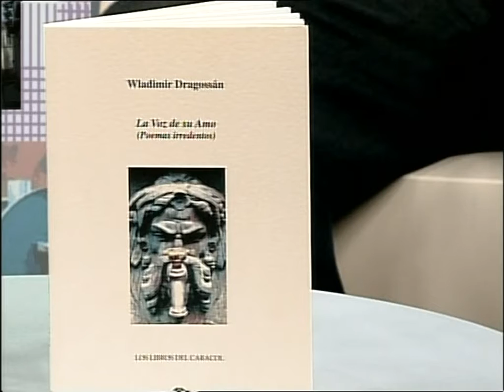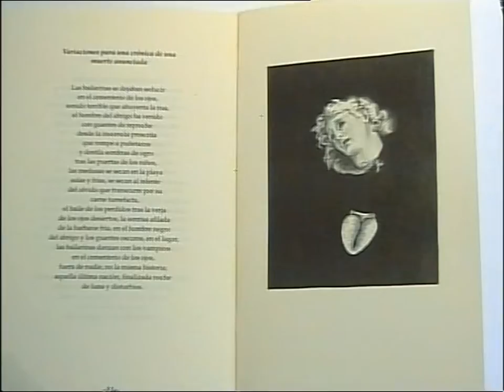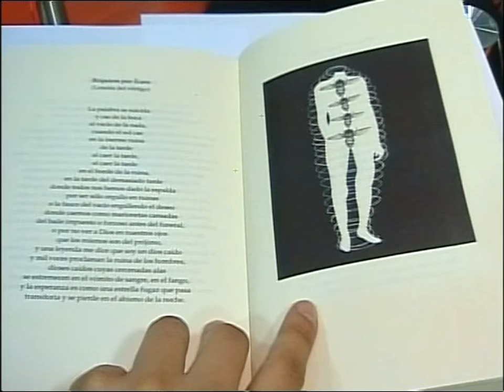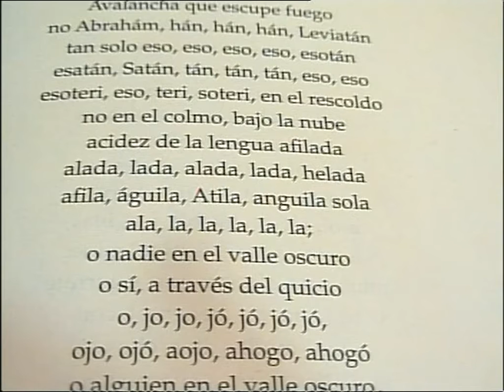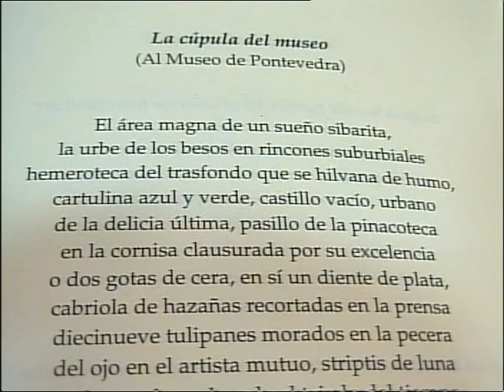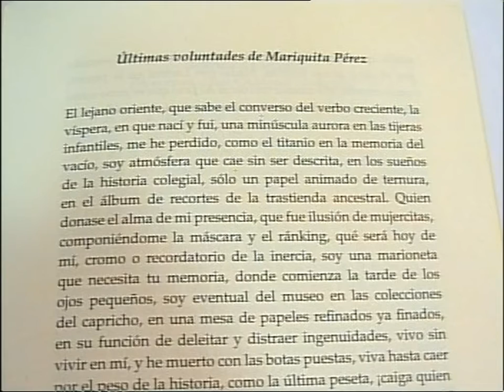wladimir dragossan - rafael pintos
Localia Pontevedra